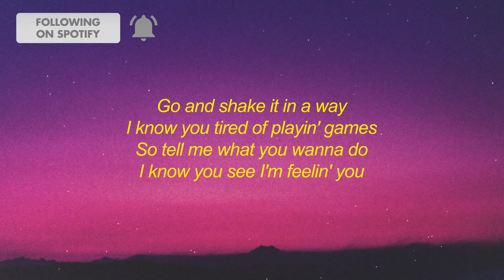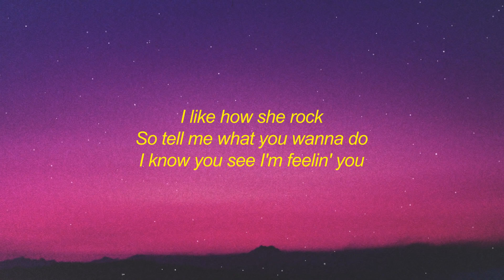Cookiee Kawaii Vibe Lyrics if i throw it back is it fast enough